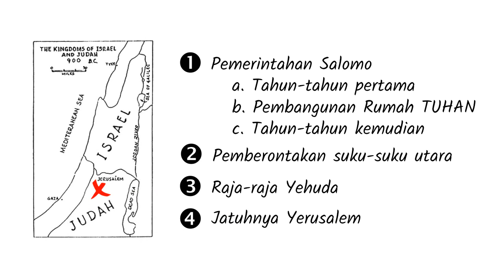PL-14 Pengantar Kitab 2 Tawarikh - Seri Pengantar Alkitab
Setelah Raja Salomo wafat, Kitab 2 Tawarih hanya mencatat sejarah kerajaan selatan (Yehuda)... sampai jatuhnya Yerusalem.